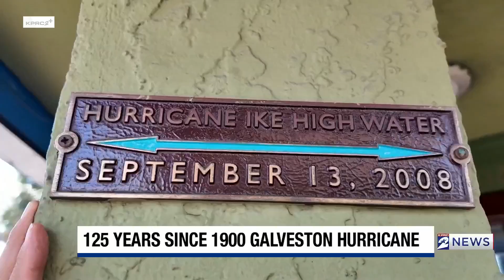How the 1900 Galveston Hurricane impacted hurricane forecasting 125 years later